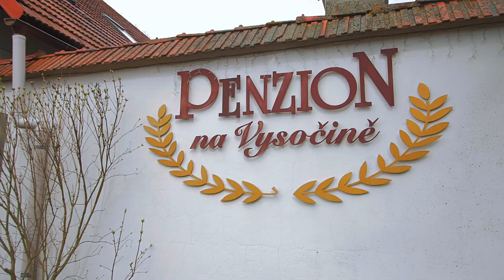Viktorka ve vodě :: Vzpomínkové video z plavacího pobytu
Nechte se uchvátit úžasnými záběry Viktorky s maminkou, jak se s úsměvy na rtech společně potápí a radují se z každého okamžiku stráveného ve vodě Hartmanického bazénu.

Videa ve vodě natáčím a fotím pod vodou ve vysoké kvalitě po celé CZ a SK.

VÍCE INFORMACÍ O VIDEU, NATÁČENÍ A FOCENÍ POD VODOU A VE VODĚ U VÁS V KLUBU (NEBO KDEKOLI JINDE) JSOU ZDE: